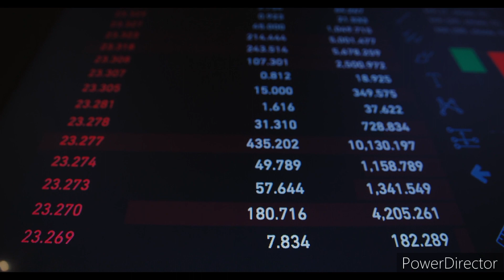SUI COIN PRICE PREDICTION | SUI MIGHT HIT $5 SOON ONCE SUI GAINING MORE RIGHT NOW